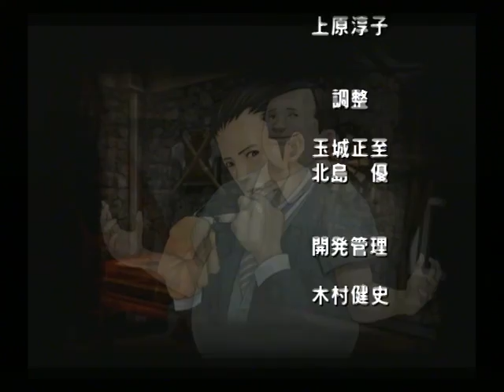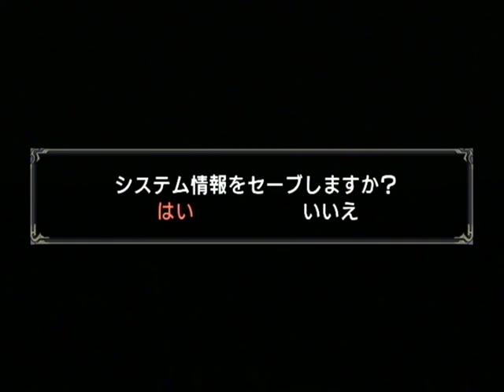【PS2】雨格子の館 ベストエンド Part４２ RANK S ～誰からだろ…？ 【スタートオンゲームズ】【スタゲー】【JAPAGE】